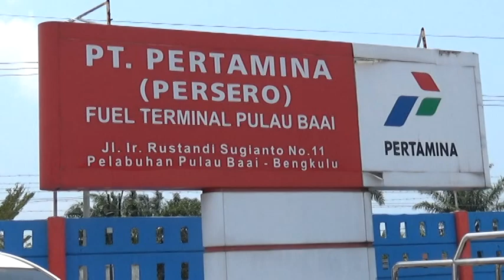Antisipasi Lonjakan, Pertamina Tambah 47.600 Tabung LPG Selama Ramadan